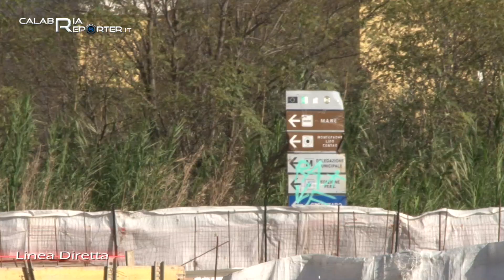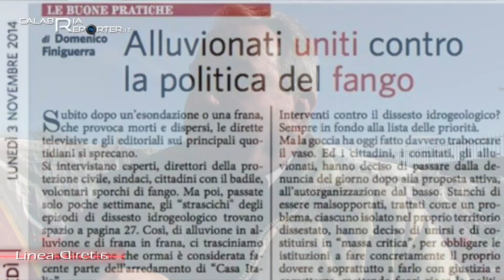Montepaone (Cz): ripristinato dopo anni il ponte Caccavari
Era novembre 2011 quando il ponte Caccavari di Montepaone veniva danneggiato da una violenta alluvione, rendendo problematica la viabilità e arrecando danni ad alcuni esercizi commerciali della zona. Nasceva così il “Comitato Alluvioni Montepaone e dintorni” al fine di sollecitare le istituzioni competenti affinchè i lavori venissero ultimati nel più breve tempo possibile e con lo scopo di tutelare gli interessi dei cittadini del paese. Un iter che è durato circa tre anni. Il problema è così ricaduto sul neo presidente della Provincia di Catanzaro Enzo Bruno che nei primi mesi dal suo insediamento, dopo essere stato ulteriormente sollecitato da una nostra troupe,  si è adoperato per il ripristino del ponte e la messa in sicurezza e la pulizia dell’area.